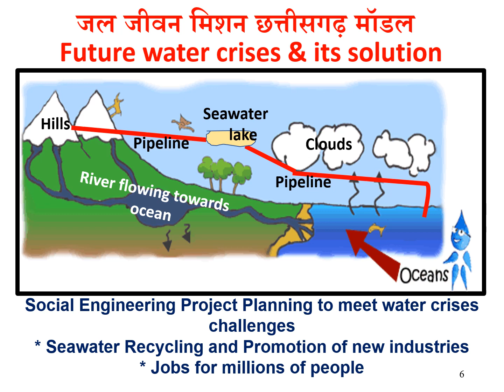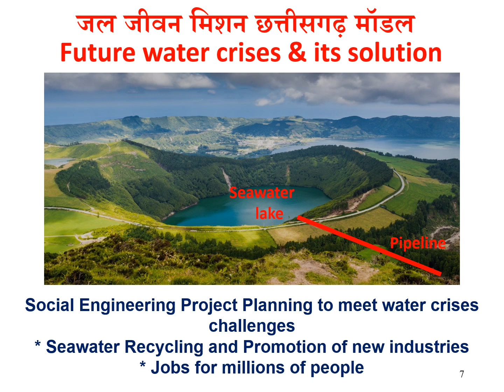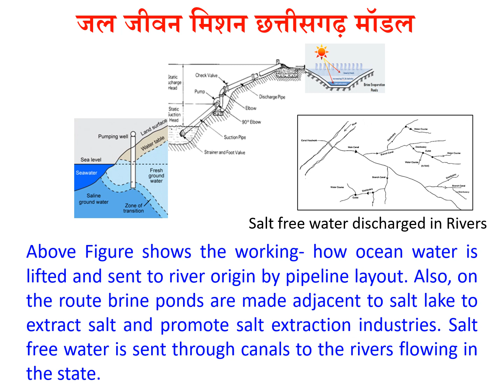# Bharat Jodo Jobs Network 121 day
Bharat jodo jobs network